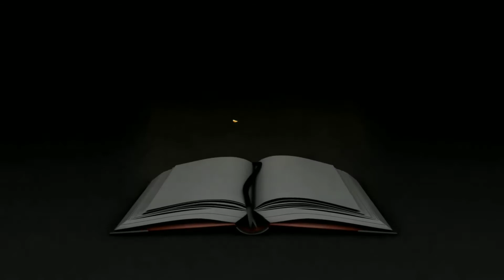TEACHER'S TIME AND TODAY'S WORD OF GOD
A CATECHISM INITIATIVE BY ST GEORGE FORANE  CHURCH